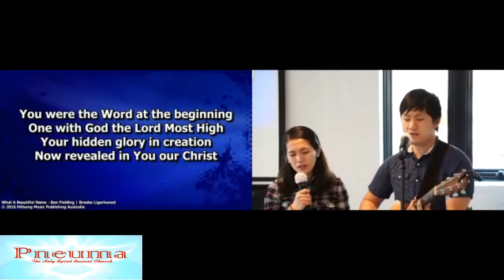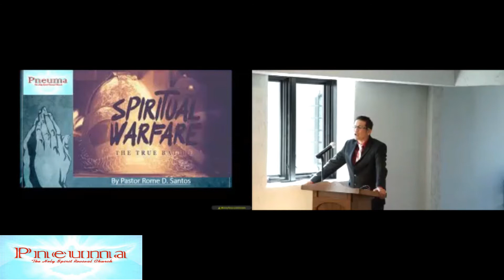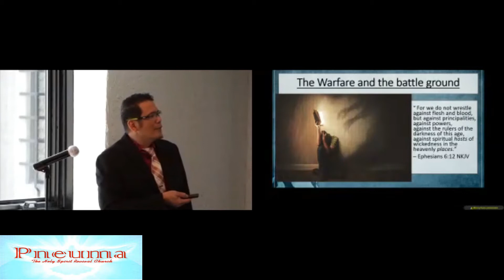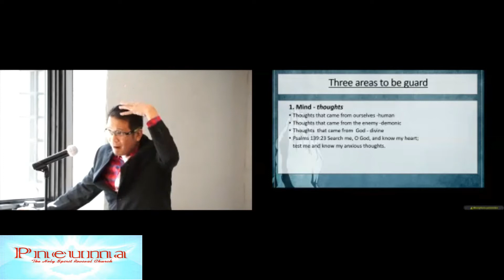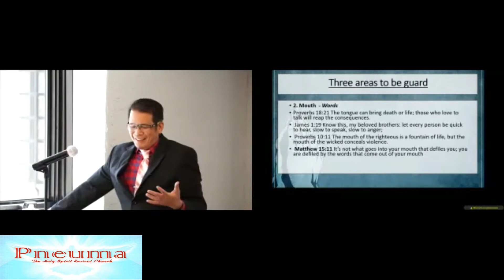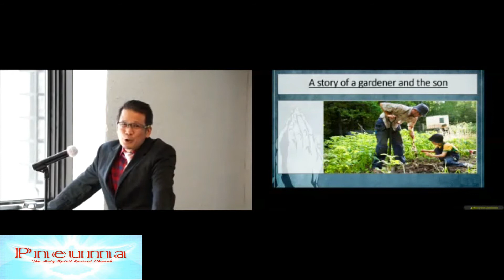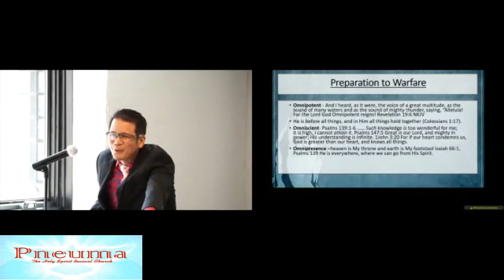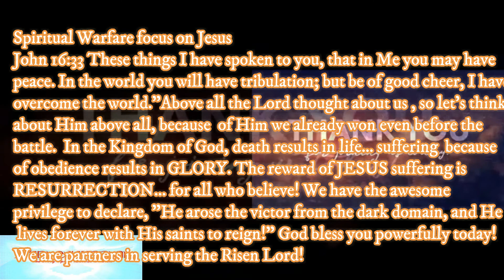Spiritual Warfare Intro | Focus on Jesus Word of God | John 16:33 | Victory in Jesus!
Join Pneuma Holy Spirit Revival Church for our live worship experience every Sunday at 10:30 a.m. CST • Click the countdown and it will redirect you to Zoom.

To support this us and help us continue to reach people all around the world please visit us